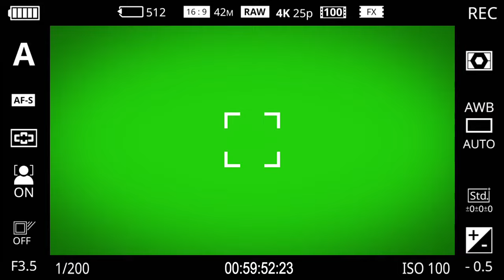Free Download | No Copyright | ONE HOUR DIGITAL VIEWFINDER GREEN SCREEN with no music footage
Free Download | No Copyright | DIGITAL VIEWFINDER GREEN SCREEN with no music footage